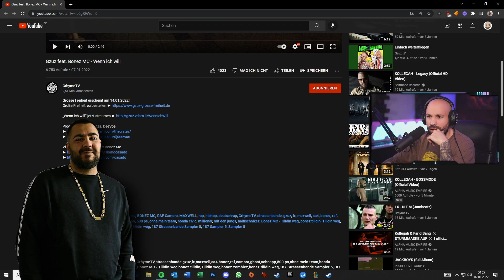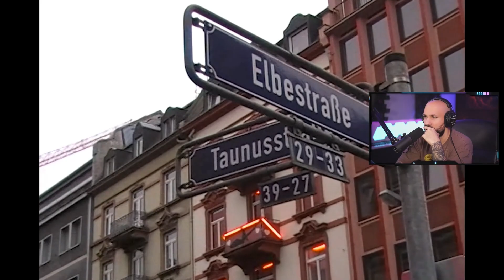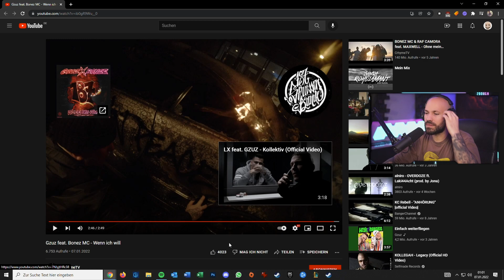2Bough REAGIERT: Gzuz feat. Bonez MC - Wenn ich will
2Bough REAGIERT: Gzuz feat. Bonez MC - Wenn ich will